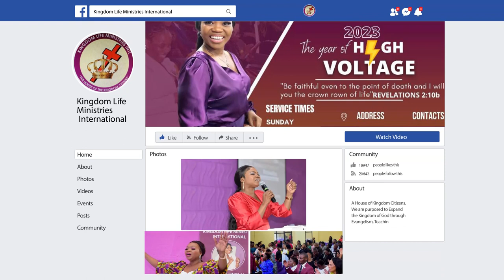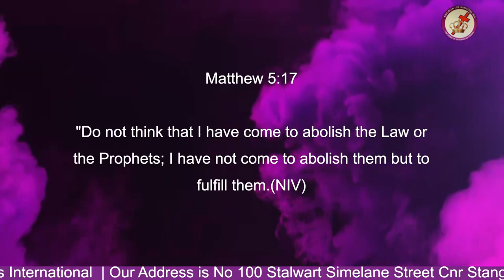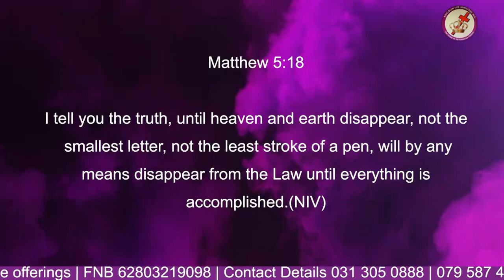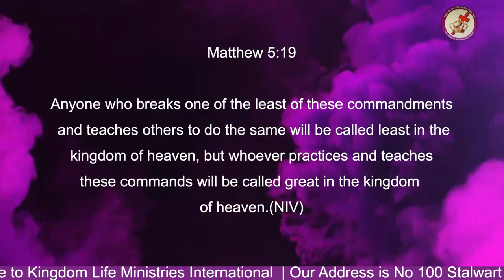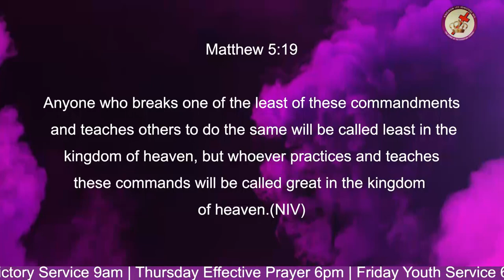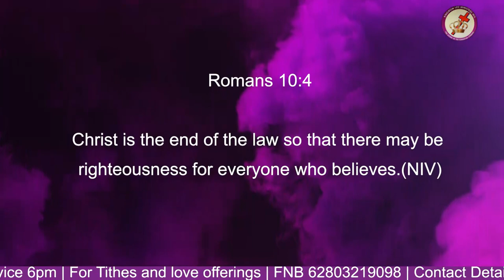The Apostle Lungi M/Grace does not cancel law